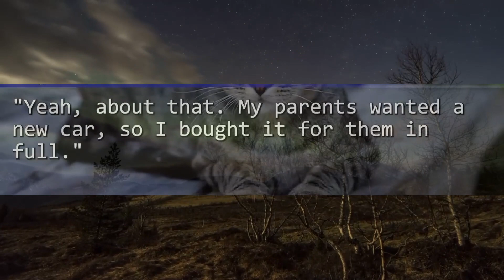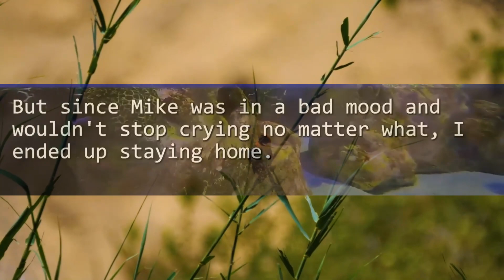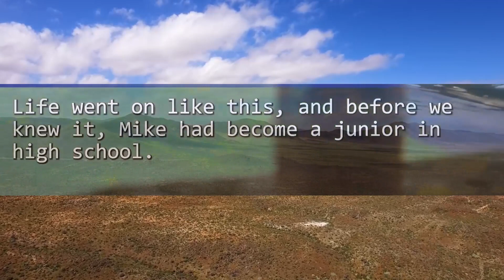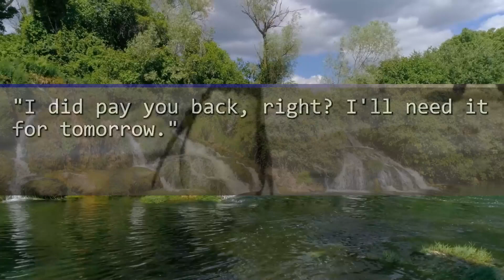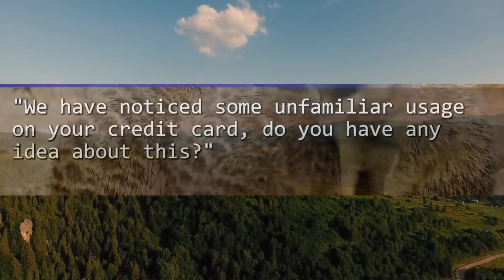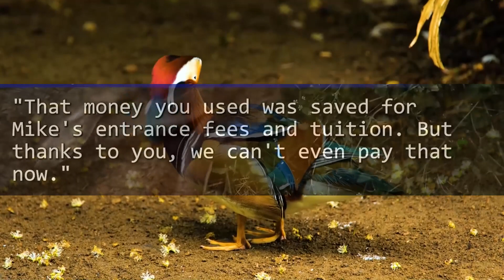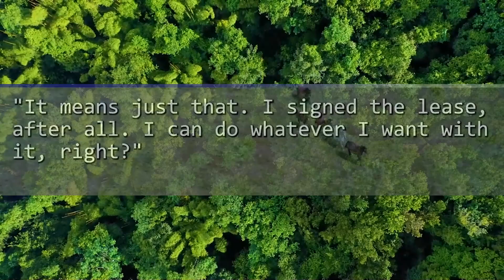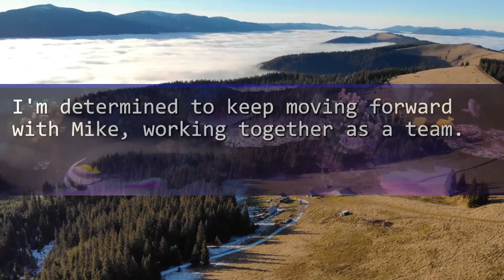My husband paid $30,000 for a car for his parents led me to call 911, making my husband pale...